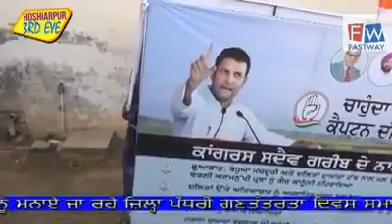डॉ राज कुमार को हल्का चब्बेवाल में मिल रहा है लोगो का भारी समर्थन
हल्का चब्बेवाल के विधान सभा को लेकर कांग्रेस के उम्मीदवार ने गाँवो का दौरा कर लोगो को कांग्रेस के हक़ में मतदान करने की कि अपील लोगो की और से भी मिला रहा है भारी समर्थन